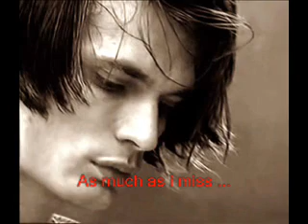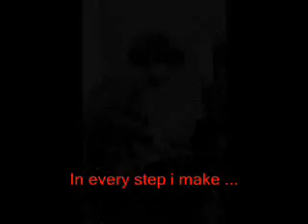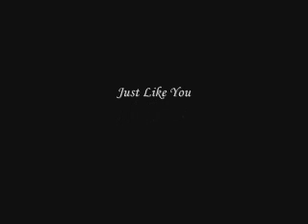Radiohead - JONNY GREENWOOD - "I Miss You"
English subtitles: I miss you
As much as i miss the starless nights
As much as i miss sunny mornings
Living with out you, oh God, its hurts badly.

when im walking
when im crying
when im laughing
when the sun is shining
when its cold
because i feel you are really a part of me.

A much as the trees miss Autumn
In those nights when i cant fall asleep
You cant even imagine how much i miss you, love

In every step i make i feel you lonely
Every moment of my day
Im dying, love
Because i miss you

When the sun is rising
with all your skills
and mistakes.

Every moment of my days
Im dying, love